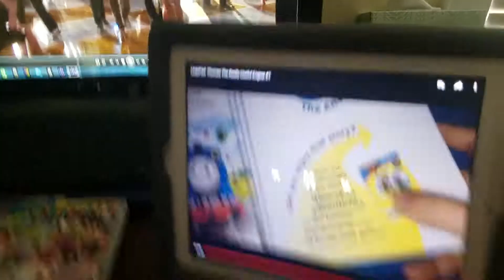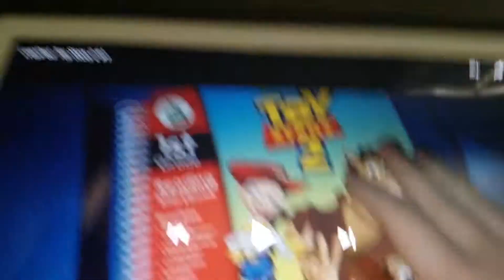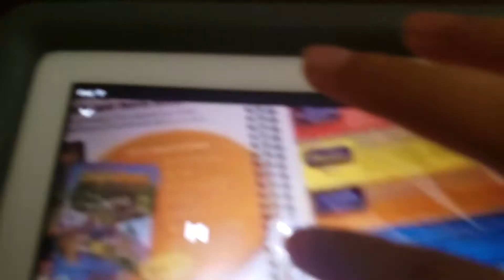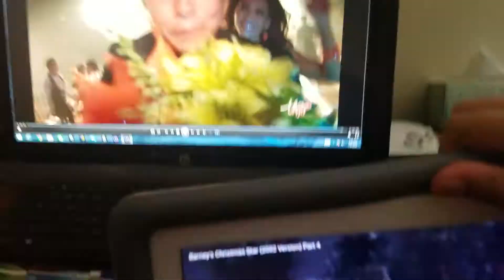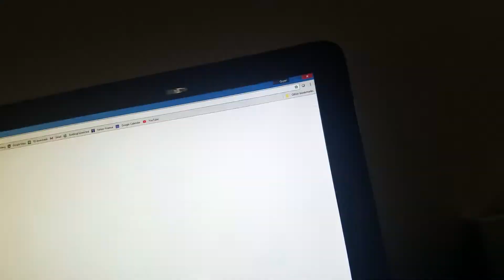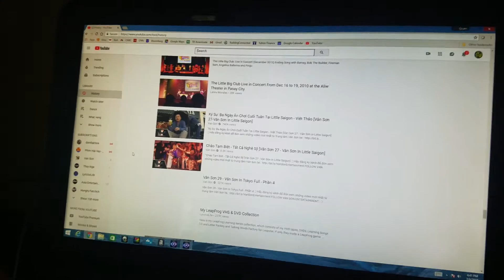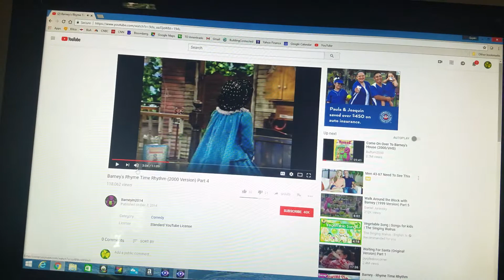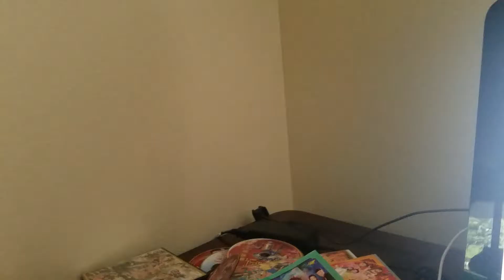July 8, 2018